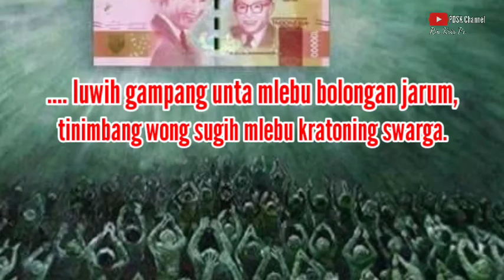Orang Kaya Sukar Masuk Kerajaan Surga: Aja Manembah Bandha. Renungan harian 18 Agustus 2020.